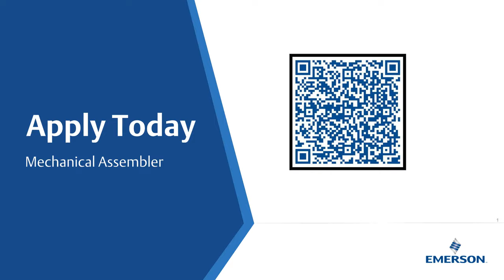Now Hiring!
Now Hiring Mechanical Assemblers in Chanhassen, Eden Prairie and Shakopee, MN. Earn up to a $5,000 signing bonus